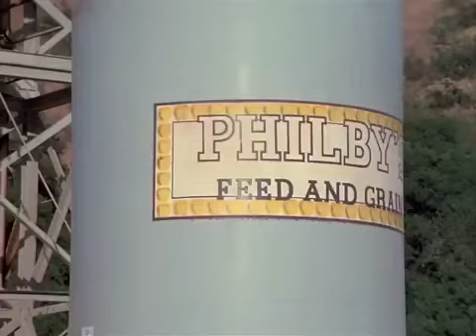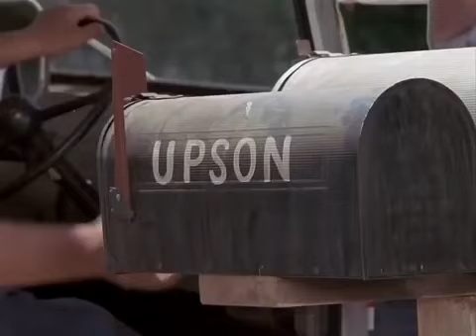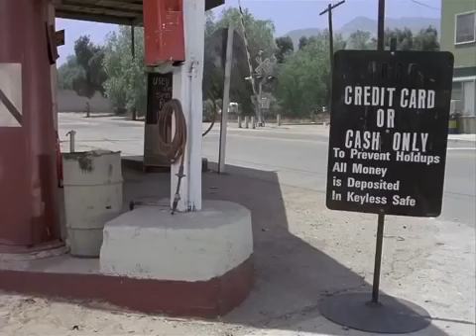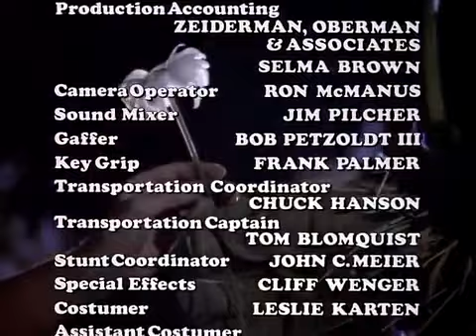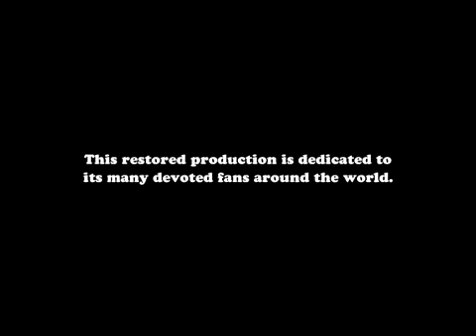A Vingança Do Espantalho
Filme De Terror
E Recomendar o Nosso Canal Para Seus Amigos e Familiares